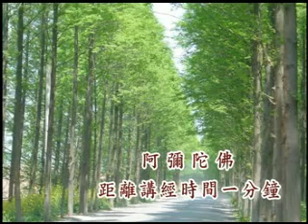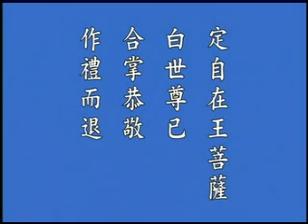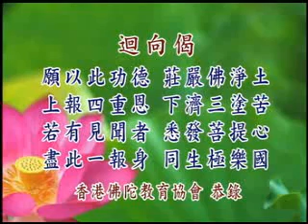鍾茂森博士《大乘修學的基礎《地藏菩薩本願經》學習心得》 08b